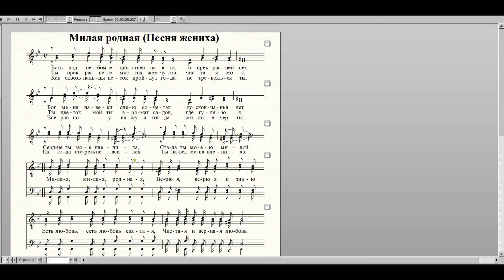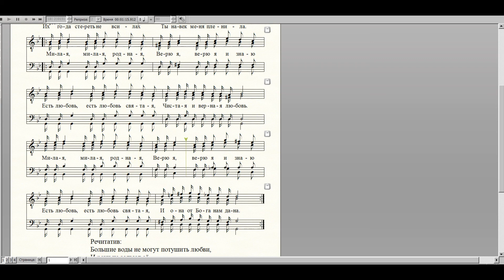Милая родная (Песня жениха) ● Acappella.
Есть под небом единственная та, и прекрасней нет.
Бог меня навеки с нею сочетал до скончанья лет.
Сердце ты моё пленила,
Стала ты моею милой.

Ты прекраснее многих жемчугов, чистая моя.
Ты цветок мой, ты аромат садов где гуляю я.
ПРИПЕВ
 Милая, милая, родная, верю я, верю я и знаю:
Есть любовь, есть любовь святая,
Чистая и верная любовь.
И она от Бога нам дана.

"Большие воды не могут потушить любви,
И реки не зальют её.
Это самое прекрасное, что дал Бог человеку."

Как сквозь пальцы песок пройдут года - не тревожься ты.
Всё равно увижу и тогда милые черты.
Их года стереть не в силах -
Ты навек меня пленила.
made by Ivan Liakh / Іван Лях,
З приводу нот пишіть на е-мейл.